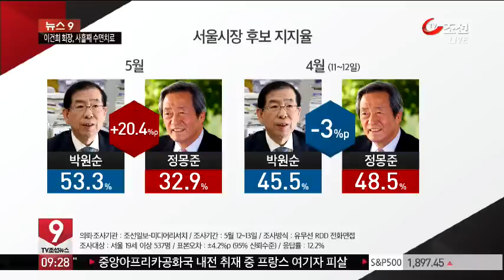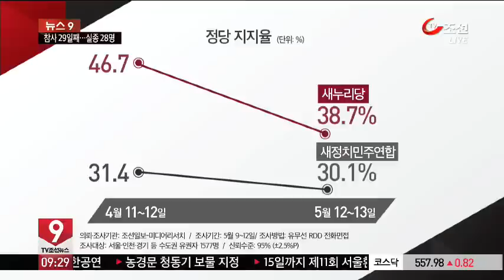서울 박원순·정몽준, 지지율 차이 크게 벌어져...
서울시장 후보에 대한 지지율을 조사한 결과 새정치민주연합 박원순 후보가 새누리당 정몽준 후보를 20%P 앞서는 것으로 나타났습니다.